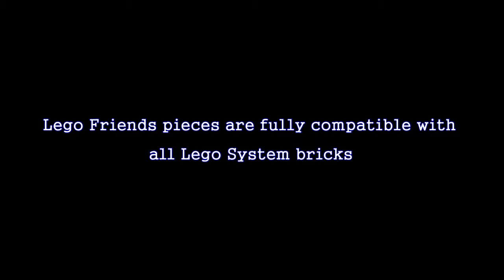Friends Stephanie's Cool Convertible (Toy)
Lego Friends Stephanie's Cool Convertible 3183

 Brand: LEGO Friends

Children get mad about a Friends Stephanie's . I think you will love that the Lego set includes this feature of lego friends pieces are fully compatible with all lego system bricks. The EAN-13 barcode for this excellent product is 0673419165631. The Lego set dimensions are 5.55&#8243 Height x 10.31&#8243 Length x 1.89&#8243 Width and it has a weight of 0.46 lbs. Buy the friends stephanies cool convertible . If you want a good deal on this car building block set, check out the market link.